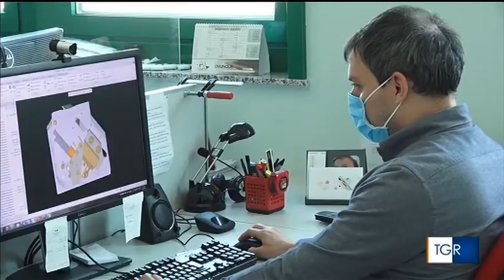Intervista del Presidente Pietro Ferrari al Tg Emilia-Romagna - 5 novembre 2020